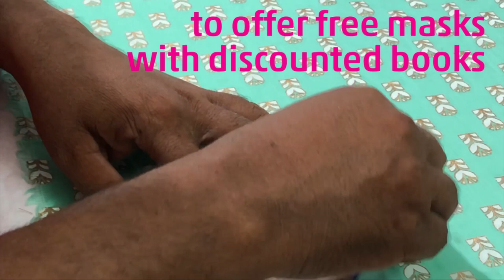Navayana and Shahbaz Tailors present: Mask Up! Read On! (Offers for books and masks)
Navayana teams up with its neighbour, Shahbaz Tailors, to bring you exciting new offers.

Buy books worth Rs 799 (or $50 for overseas customers) from our website and get a Shahbaz mask free. This two layer mask made from cotton will be plastic and elastic free.

Check out some of our package offerings which we have prepared for you for this sale. Buy these curated packages for heavily discounted prices and get masks free:

Dalit Memories: The lives of Ambedkarite activists over the generations:
Bhanwar Meghwanshi’s I Could Not Be Hindu (Rs 399)
Siddalingaiah’s A Word With You, World (Rs 499)
Namdeo Nimgade’s In the Tiger’s Shadow (Rs 350)
Bhagwan Das’ In Pursuit of Ambedkar (Rs 175)
now for Rs 999 (Actual price: Rs 1423)/ USD 60

Words, Pistol Shots: Verses of struggle, dissent and horror from across the subcontinent
Meena Kandasamy’s Ms Militancy (Rs 299)
N.D. Rajkumar’s Give Us This Day a Feast of Flesh (Rs 180)
Cheran’s A Second Sunrise (Rs 195)
Waking is Another Dream by various poets (Rs 180)
Namdeo Dhasal’s A Current of Blood (Rs 299)
for Rs 799 (Actual price: Rs 1153)/ USD 50

Imperative Weapons: Learn of anti-caste icons and the tenets of anti-caste politics
Gail Omvedt’s Seeking Begumpura (Rs 399)
Anand Teltumbde’s Republic of Caste (Rs Rs 550)
A.V. Sakthidharan’s Antigod’s Own Country (Rs 299)
K. Satyanarayana and Susie Tharu’s The Exercise of Freedom (Rs 299)
Anand Teltumbde’s Persistence of Caste (Rs 399)
Kancha Ilaiah and Durgabai Vyam’s Turning the Pot, Tilling the Land (Rs 299)
for Rs. 1499 (Actual Price: Rs 2245)/ USD 90

The Navayana Library Box-Set: The ideal deal
All 50 of our titles in print for Rs 10,999 (Actual Price: Rs 19,367)/ USD 600